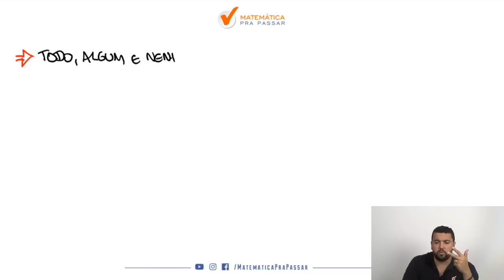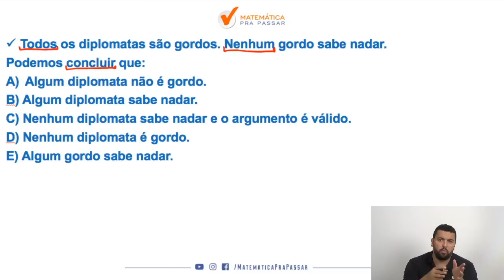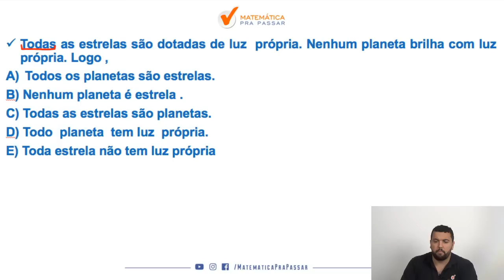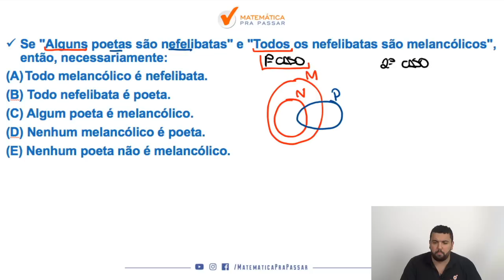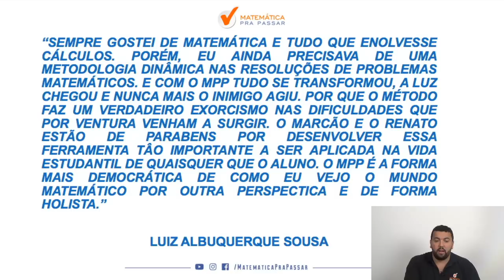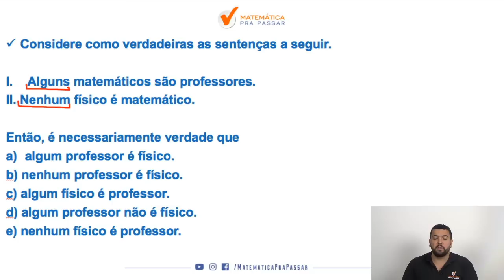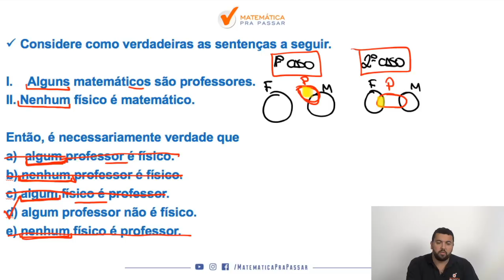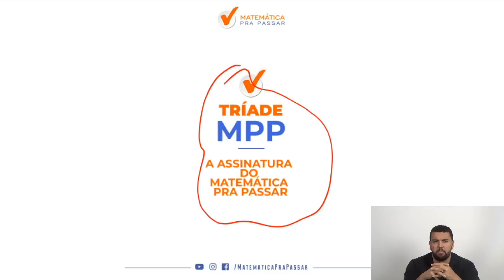Raciocínio Lógico para Concursos: Diagramas Lógicos em Exercícios.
Você está estudando Raciocínio Lógico para concursos Públicos e quer aprender Diagramas Lógicos?

Nosso professor, Renato Oliveira, mostra como você é capaz de aprender Diagramas Lógicos  em Exercícios e arrebentar no Raciocínio Lógico para os concursos que deseja e também fazendo essa disciplina ser um diferencial na sua preparação.

Você verá que sabendo Raciocínio Lógico para Concursos e em especial Diagramas Lógicos estará a frente de muitos concorrentes no seu Concurso Público, pois você chegou ao próximo nível seguindo o MÉTODO MPP.